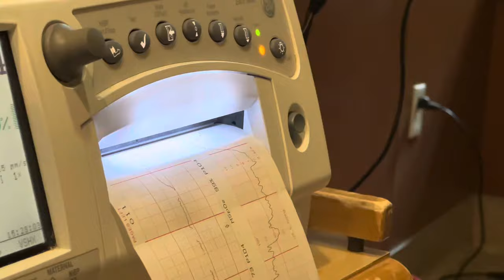Birth Vlog | LATE POST | Epidural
Getting To Meet Miss Aubrey For The First Time💞🤱🏾